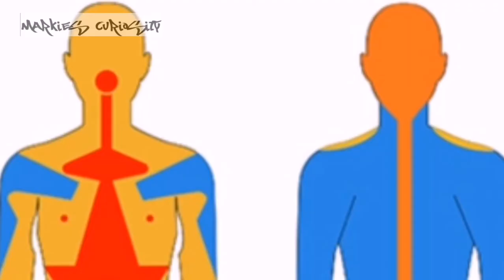Mga Dapat Alamin Bago MagpaTattoo: Ating Alamin